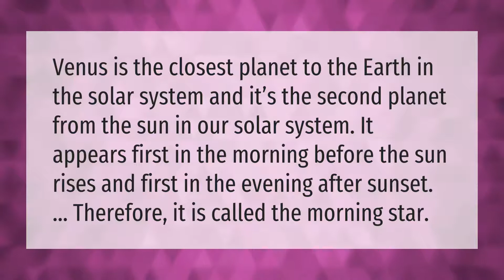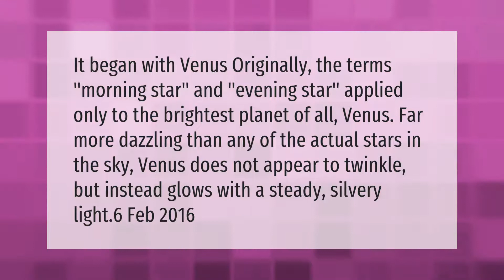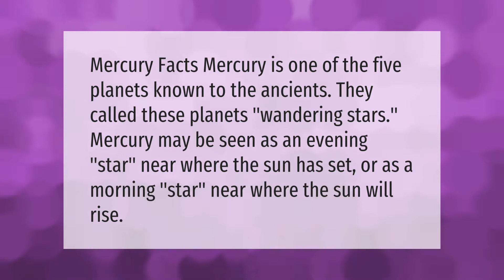Why planet is called Morning and Evening Star?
00:00 - Why planet is called Morning and Evening Star?
00:36 - Is called the morning and evening star?
01:07 - What is the first star at night?
01:38 - Which planet is the morning and evening star?

Laura S. Harris (2021, February 21.) Why planet is called Morning and Evening Star?
    AskAbout.video/articles/Why-planet-is-called-Morning-and-Evening-Star-220808